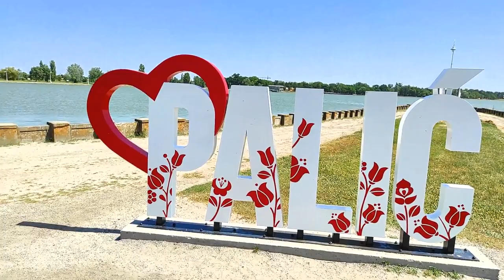Prelepa Srbija - Palićko jezero, park i Zoo vrt - mesto koje mora da se poseti u Srbiji - jun 2021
O Paliću i Palićkom jezeru

Palićko jezero se nalazi 8 km od Subotice, pored mesta Palić koje je, upravo zbog jezera značajan turistički centar Vojvodine.
Jezero zahvata površinu od 4,6 km². Prosečna dubina jezera je 1,9 m, najveća je 3,5 m, a turistički sektor zahvata 3,8 km² sa tri posebne plaže. Jezero je inače, podeljeno na četiri sektora i bogato je ribom. U toku turističke sezone, temperatura vode se kreće između 18 i 25 °C. Palić se inače odlikuje umereno kontinentalnom klimom i prosečno ima oko 2100 sunčanih sati godišnje, a prosečna letnja temperatura vazduha iznosi oko 20 °C. Najčešći pravac vetrova je severozapad-jugoistok.

Još se krajem 18. veka znalo da jezerska voda i mulj imaju lekovita svojstva. Prema ideji lekara iz Subotice, 1845. godine je najpre izgrađena gostionica Donja trščara, što je bio temelj kasnije izgradnje Kupališta i Banje. Svoj procvat Palić doživljava 1880-ih, nakon otvaranja pruge Budimpešta-Zemun 1883. godine i tramvajske linije do Subotice 1897. Osim zbog lečenja (prvenstveno koštanih i kožnih oboljenja) posetoci su na Palić dolazili i zbog zabave. Između 1880. i 1914. na Paliću su održavane sportske igre u brzom hodanju, biciklizmu, rvanju, mačevanju i drugim sportovima, od kojih neki sada već imaju dugu tradiciju na Paliću. Broj posetilaca kupališta i banje Palić je rastao sve do početka Prvog svetskog rata.

Ovo jezero je atraktivno pre svega kupačima, ali sam centar nudi i druge vidove zabave, sportske aktivnosti, ali i obilazak rezervata prirode, posmatranje ptica, pešačke ture i foto-safari. Obala je veoma privlačna zbog svojih peščanih sprudova, staza za bicikliste, kao i poligona za učenje vožnje. Jezero je bogato ribom i ovo daje priliku zaljubljenicima u pecanje za aktivan odmor. Centar pruža i mogućnosti za lečenje i oporavak. Jezersko blato je bogato važnim mineralima sa lekovitim osobinama, a izvori mineralne vode imaju temperaturu od 25 °C. Obala jezera je duga oko 17 km i celom svojom dužinom je uređena.